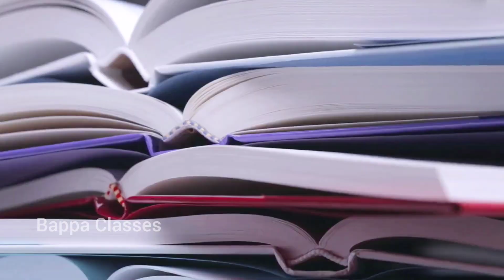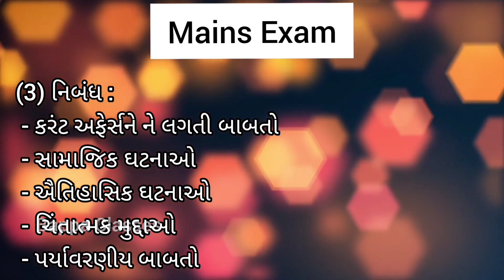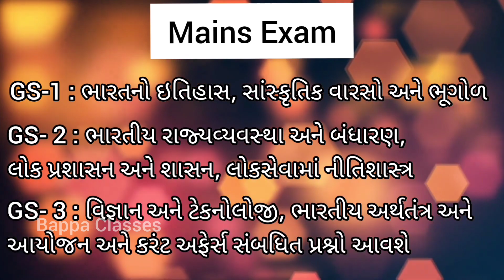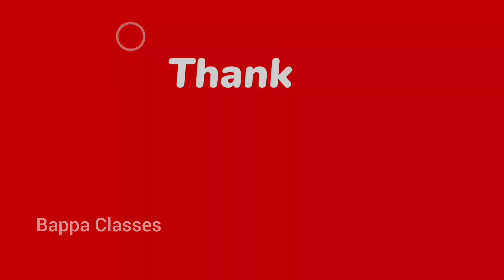GPSC Mains Exam Full Information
Namskar Mitro,

Welcome to @BappaClasses

In This Video You will Get Complete Information About GPSC Mains Exam

GPSC Mains Exam

GPSC Mains Full Details

GPSC Mains Full Information

GPSC Exam Full Information

_________Copyright Disclaimer_________